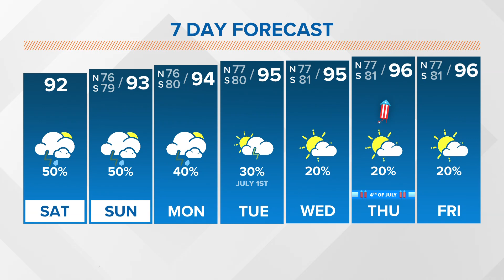Saturday, 7am Tropical Update: Tropical Storm Beryl set to become first hurricane of the season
Meteorologist Alexa Trischler says Impacts will spread across the Lesser Antilles late Sunday into Monday.